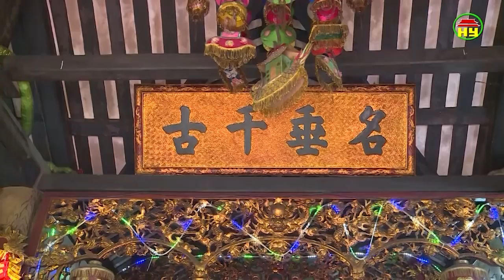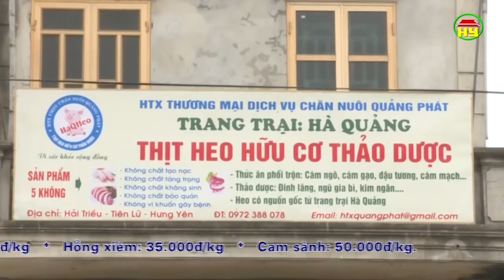Thời sự Hưng Yên thứ 3 ngày 27/3/2018.